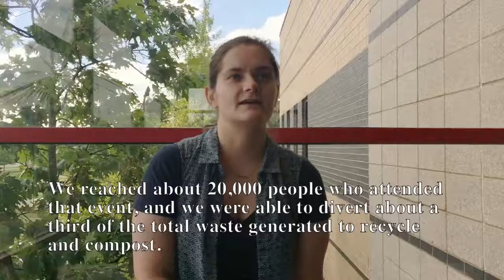Waste Reduction & Recycling Programs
Presented by the Washtenaw County Water Resources Commissioner's Office, Michigan.
Presented by Noelle Bowman, Solid Waste Program Specialist, WCWRC.